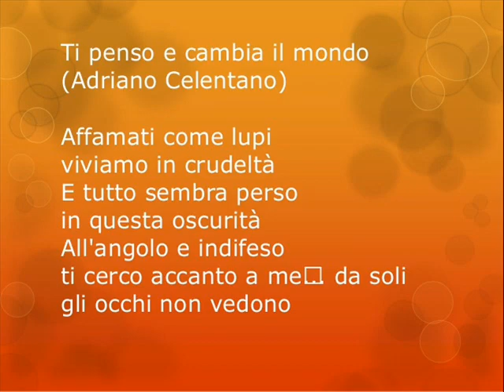LUPI SOLITARI & TI PENSO E CAMBIA IL MONDO - Roberto Tomasi feat.Marcocram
Un altro ottimo lavoro dI "TOCA MUSIC PRODUZIONI", il famoso TI PENSO E CAMBIA IL MONDO di ADRIANO CELENTANO con la voce di Roberto Tomasi si unisce all'inedito LUPI SOLITARI eseguito alla chitarra da Marco Castrichino che ne e' l'autore assieme a Tomasi e Faltoni. La collaborazione con il DJ Marcocram ha portato a realizzare un prodotto molto utile per bands e dj's.